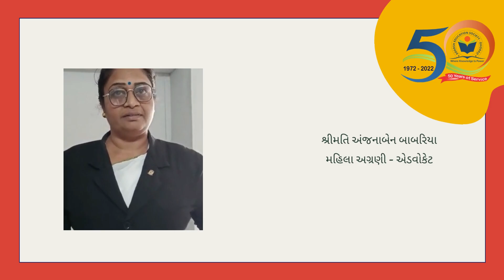VOTER AWARENESS PROGRAM